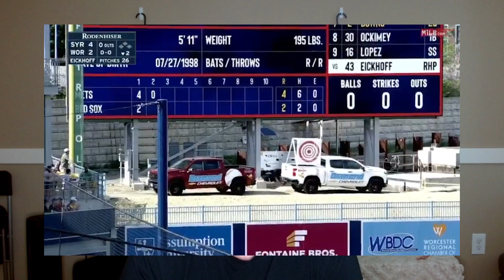Did the RED SOX WIN the Mookie Trade?? (3 seasons later)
Welcome back! I wanted to switch things up a little bit today. We have been talking about Boston Red Sox trade rumors for a couple of weeks now. So I wanted to take a look at one of the most famous Red Sox trades of all time.
Today we are talking about whether or not the Red Sox won the Mookie Betts Trade. We take a look at what the Dodgers got and how they are doing, and we look what the Boston Red Sox got and how they are doing.

Then we decide if the Boston Red Sox won the Mookie Betts Trade.